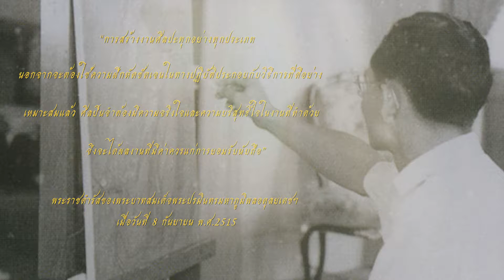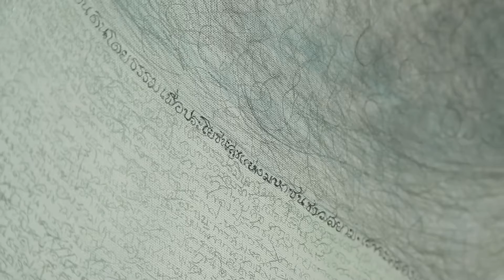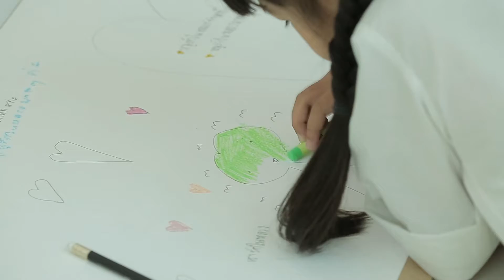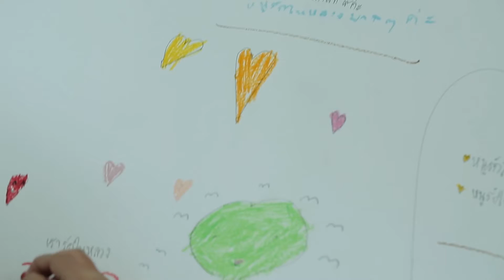รายการสานต่อที่พ่อทำ ตอน จิตรกรรมฝีพระหัตถ์ ep.21/3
รายการสานต่อที่พ่อทำ ตอน พระอัจฉริยภาพทางด้านศิลปะ
ออกอากาศ วันเสาร์ที่ 15 ธันวาคม 2561 เวลา 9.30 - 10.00 น. ทางช่อง mcot family ช่อง 14